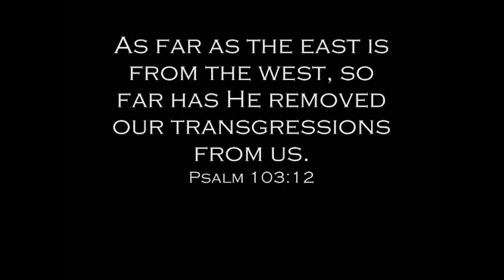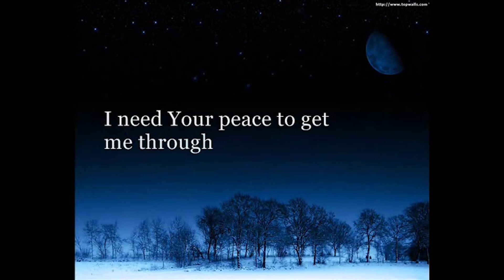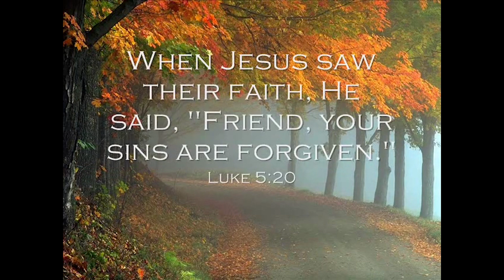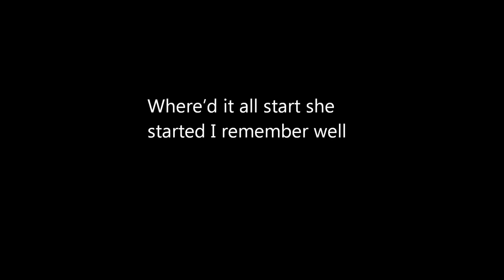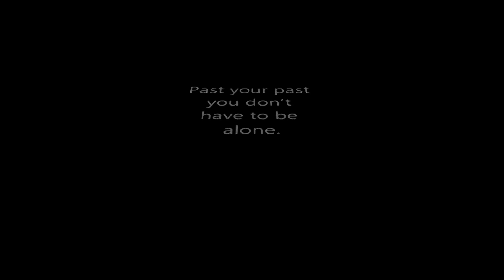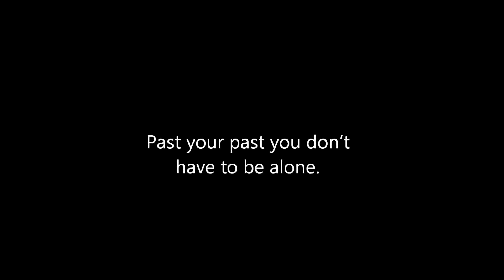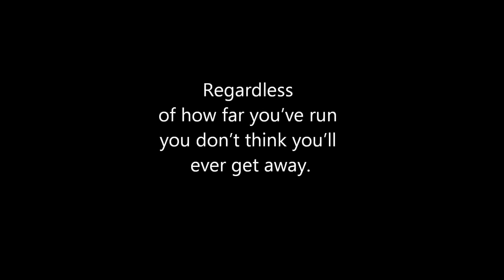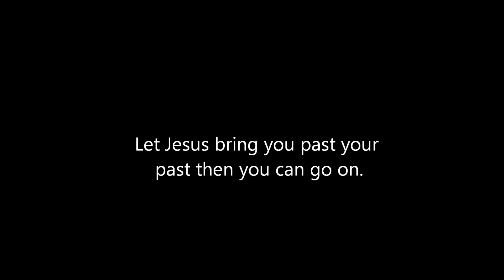Pass Your Past